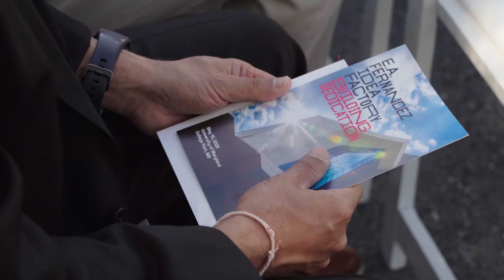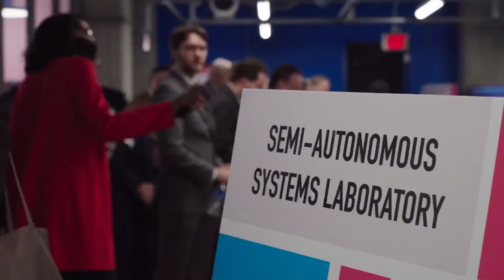Introducing the E.A. Fernandez IDEA Factory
Bold, beautiful and built for innovation. On May 10, 2022, the University of Maryland community celebrated the latest addition to our vibrant innovation ecosystem: the E.A. Fernandez IDEA Factory. With more than 20 new labs, the IDEA Factory brings 60,000 square feet of fearlessly forward design and engineering; collaborative, open spaces; and leading-edge facilities. Designed to inspire transformational ideas and technologies, the IDEA Factory is a place where students and researchers can push the limits of 21st-century innovation and entrepreneurship.